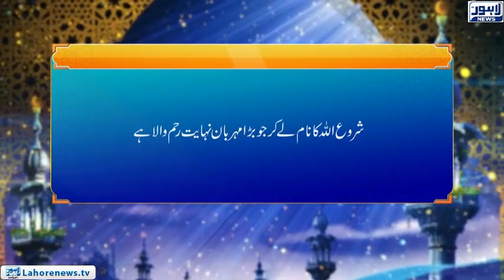Roshni Episode 637 |Umat Muslima Ki Rehnumayi | 05 November 2018